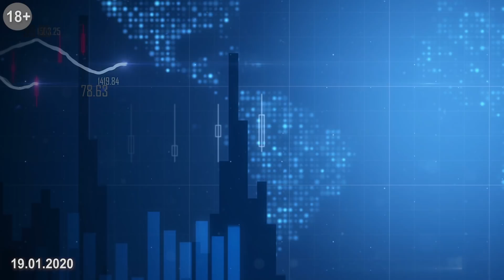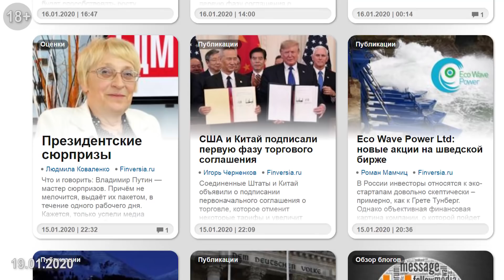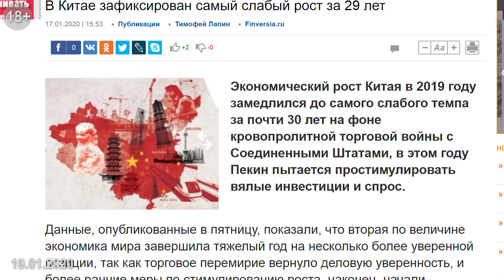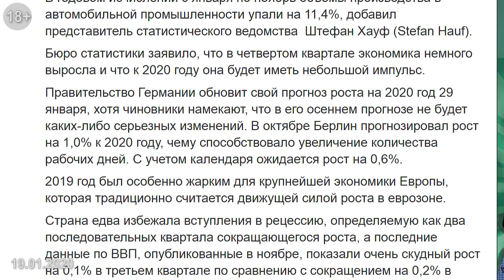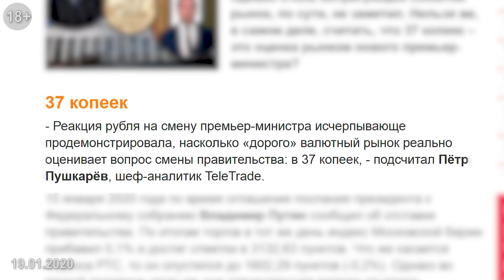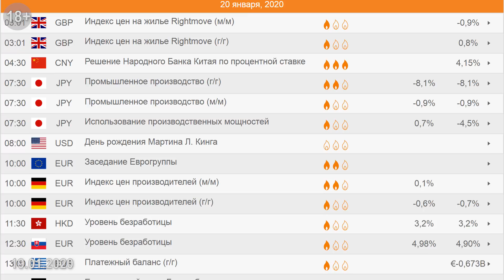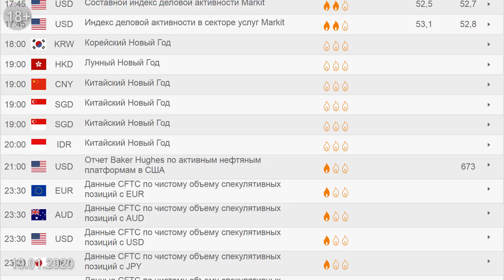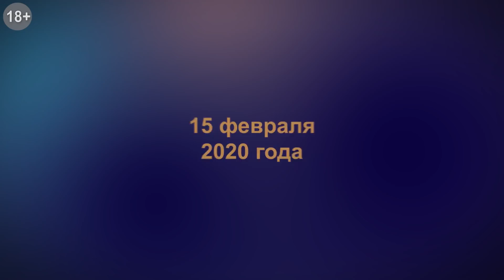А у нас в портфеле газ... Вот те раз ((( Блог Яна Арта - 19.01.2020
Принять участие в вебинаре Яна Арта "АКТИВНЫЕ ИНВЕСТИЦИИ: СТРАТЕГИИ 2020. ВЕСНА"

🔔Сегодня в выпуске:
- Ралли продолжается: соглашение США и Китай бодрит рынки и дальше.
- Цены на газ упали до минимального уровня за последние 2,5 года.
- Германия на гране рецессии. Китай замедлился до уровня 30-летней давности.
- Делаем ставку на Боинг.
- Инвестиционные стратегии на весну 2020: ищем ответ.
- В январе инвестпортфель Яна Арта в просадке, но это не повод для негатива: трейдера каждый обидеть может.

Сделки и позиции Яна Арта доступны онлайн на платформе eToro — ник yanart, счёт по ссылке

⏰ТАЙМ-КОДЫ:
00:15 — Потеря всей прибыли января
02:25 — Прогнозируем продолжение ралли. Бычьи факторы
04:15 — Пополнение портфеля
05:45 — Публикации, на которые стоит обратить внимание
07:50 — Ситуация вокруг нефти
08:40 — Смена правительства России
10:35 — Проект инвестиции-онлайн
12:38 — Экономический календарь
15:28 — Вебинар Яна Арта